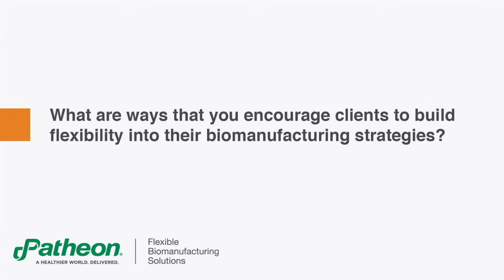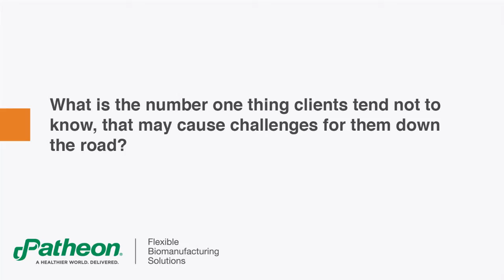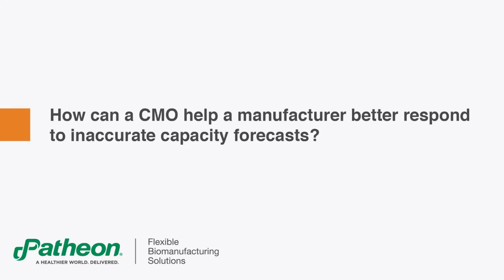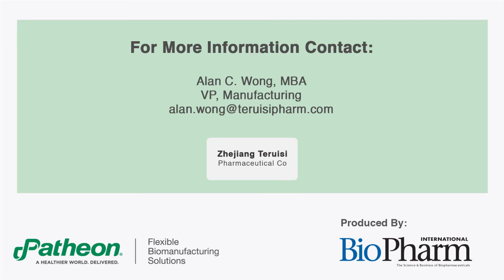BioPharm Interview with Alan Wong of Zhejiang Terusi Pharma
Alan Wong, MBA, Vice President, Manufacturing, Zhejiang Teruisi Pharmaceutical, provides his insights to BioPharm International about biologic drug substance manufacturing challenges and strategies and how inaccurate demand forecasting impacts production planning.